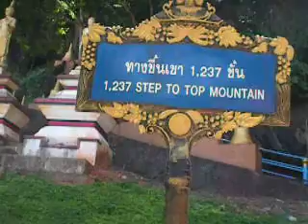Krabi - Tempio della Grotta della Tigre, panoramica parte inferiore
Ci troviamo al punto di partenza del Tiger Cave Temple, considerato uno dei più famosi centri di meditazione del Sud della Thailandia.
Il templio prende il nome dalle tigri che un tempo popolavano le grotte.
Il cartello blu che si vede all'inizio indica il numero esatto di gradini da fare per arrivare al templio del buddha in cima alla montagna : 1237!
Il problema è che i gradini sono molto irregolari e quel che sembrava una scalinata in alcuni punti diventa un'arrampicata...
Intanto, non so per quale motivo, il guardiano allontana le scimmie, colpendole con una mazzafionda.